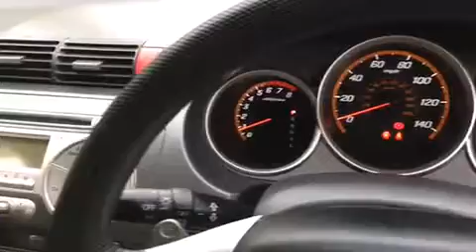8449F834 479D 43C2 A35A 9FAEC3710CD9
Very low mileage Honda Jazz automatic for sale